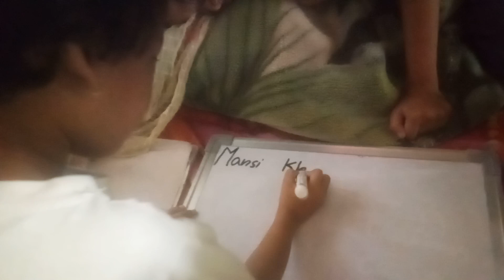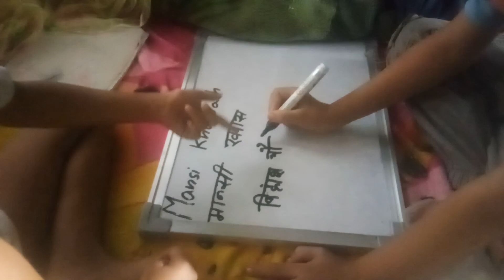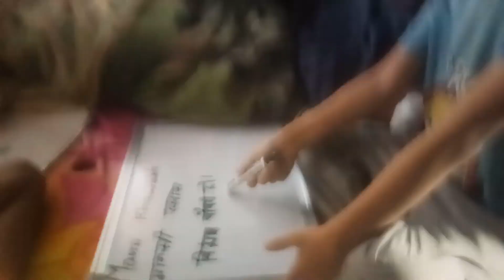maansi Khawas and ishaan Khawas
son and daughter of Shree Khawas